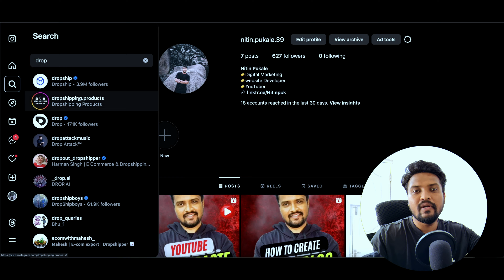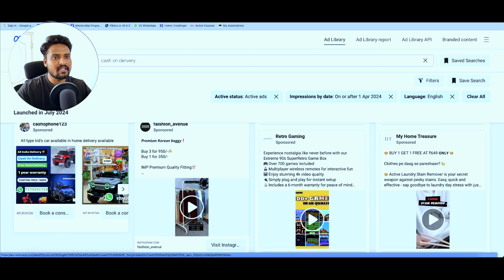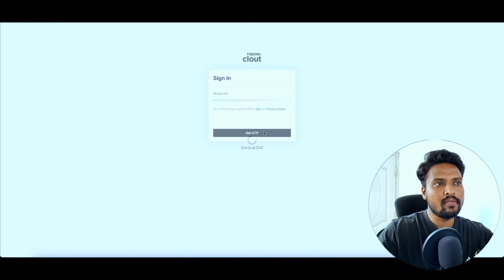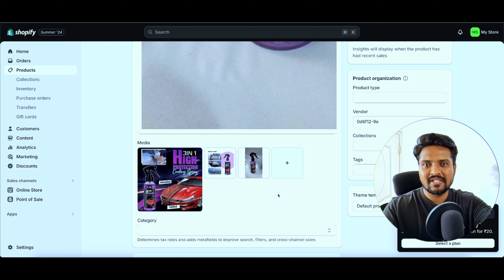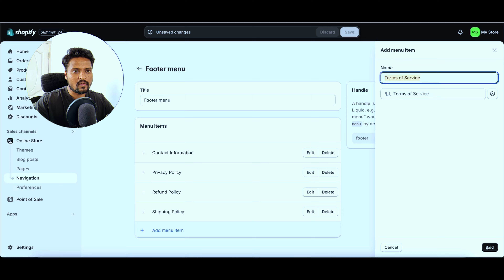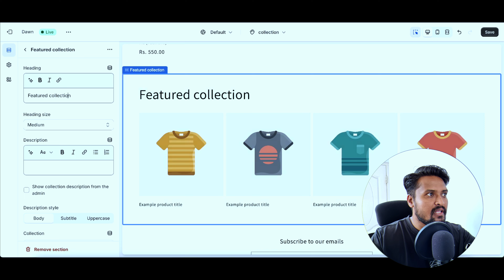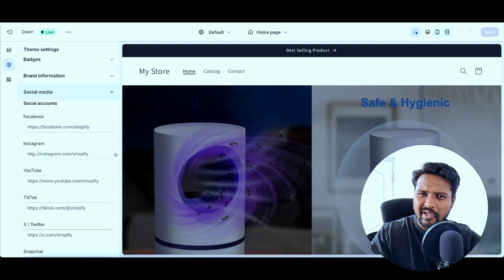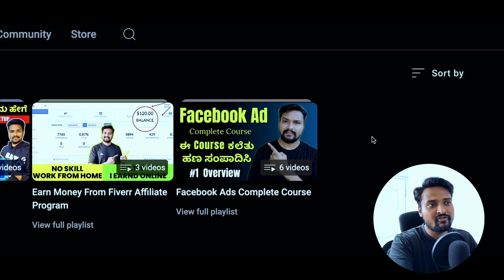Rs.1.5 ಲಕ್ಷ | Free Dropshipping Tutorial | How to Earn Money From Dropshipping 2024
Rs.1.5 ಲಕ್ಷ | Dropshipping Tutorial | How to Earn Money From Dropshipping 2024